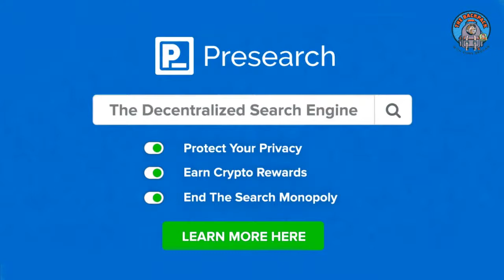Filteroff dating app founder Zach Schleien on The Backpack Show with Chris Brogan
Zach Schleien joins us to talk about the dating app he founded: Filteroff.

Filteroff is a video speed dating app (calls last just 3 minutes).

On Filterapp, you opt into an event and speed date. They just had a speed dating event for digital nomads on August 1st, so we'll find out how that went.

We'll talk with Zach about how to stand out in a saturated marketplace, what he has against "the swiping app," and how connecting through video calls makes for a more authentic experience.

Join us!